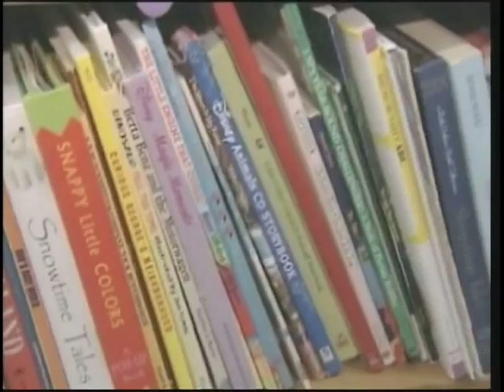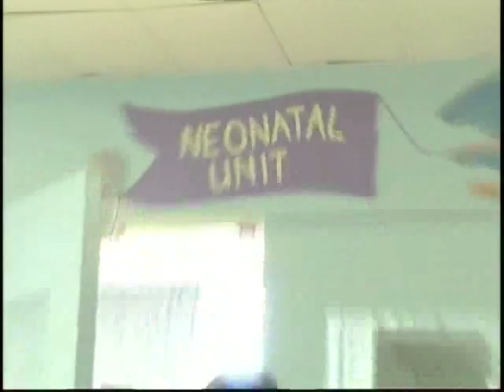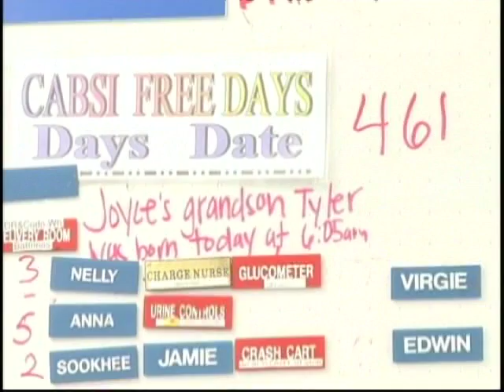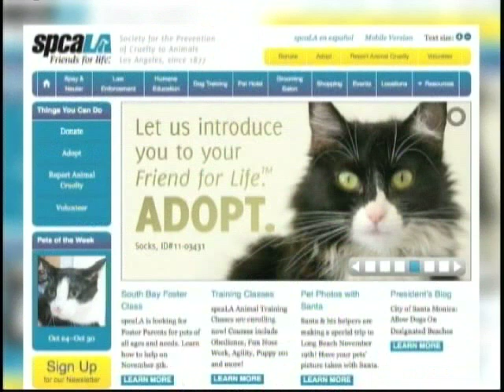laco.SCVTV.com 12/5/2011 Los Angeles County News: LA|NOW 81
December 5, 2011 | Watch this video and others like it in hi-res at SCVTV.com